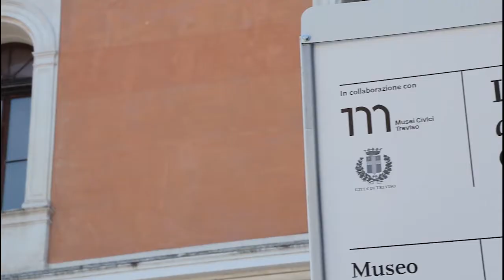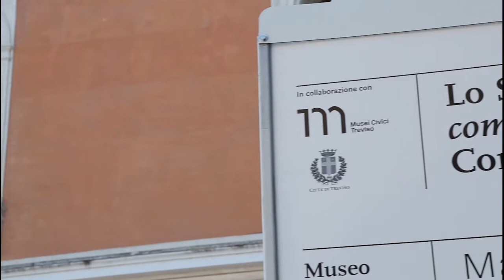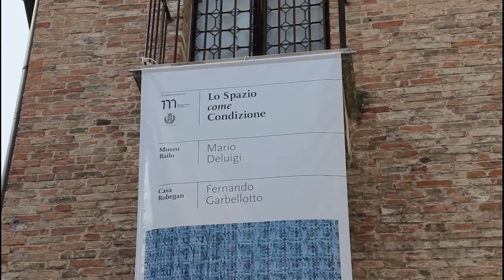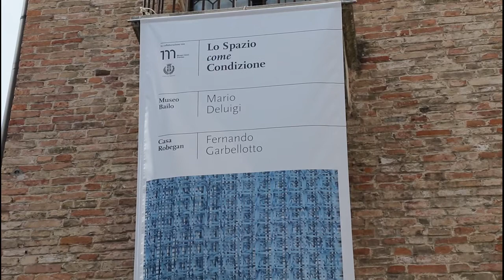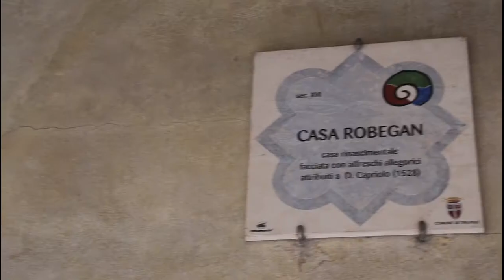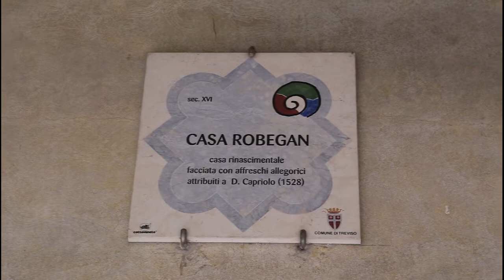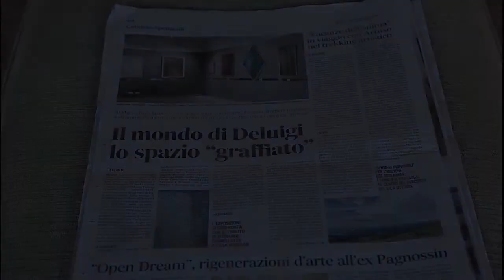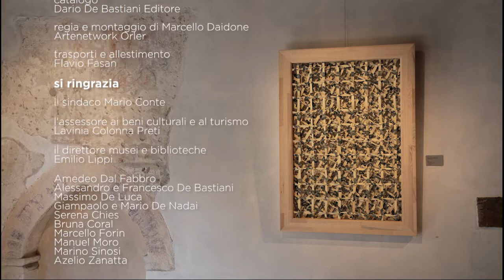Garbellotto, Deluigi - Lo Spazio Come Condizione - Museo Bailo, Treviso 2019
Doppia mostra al Museo Bailo e a Casa Robegan, che espongono le opere del pittore spazialista Mario Deluigi e le composizioni di arte geometrica frattale di Fernando Garbellotto. Organizzata dal Comune di Treviso e dalla Pro Loco di Cappella Maggiore e curata da Duilio Dal Fabbro con Dino Marangon e Giovanni Bianchi, a quarant'anni dalla morte del grande pittore trevigiano Mario Deluigi che - con ben 8 biennali al suo attivo - è divenuto celebre per la tecnica del "grattage"